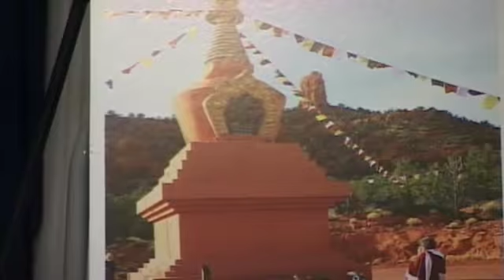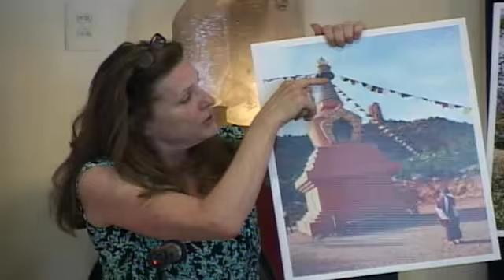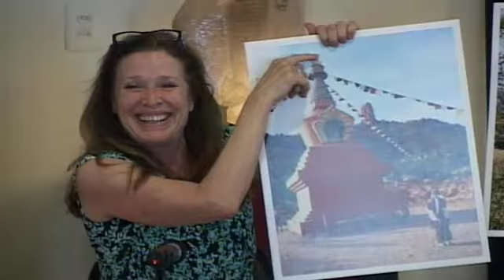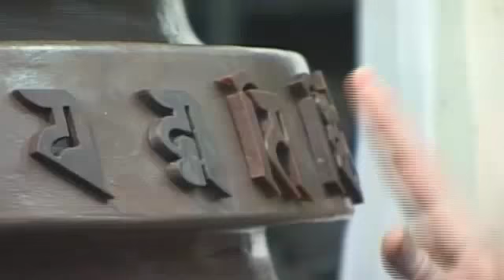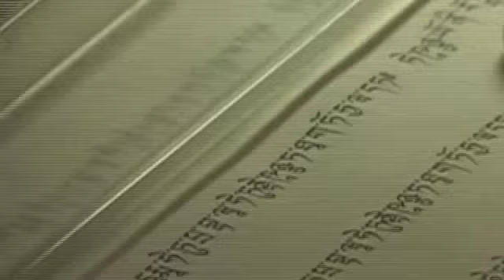Amitabha Stupa in Sedona, AZ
Claire Waggoner talks about the need for pilgrimage and why a Stupa will deepen the result. The Amitabha Stupa was built by Jetsunma Ahkon Lhamo and Tulku Sang Ngag Rinpoche. It is in a pristine setting in the city of Sedona, Arizona  which backs up to national forest. It has been the focus of hundreds of people searching for spiritual peace and deepening.